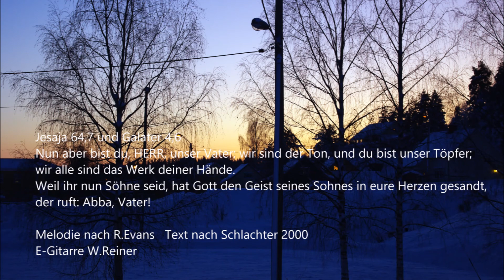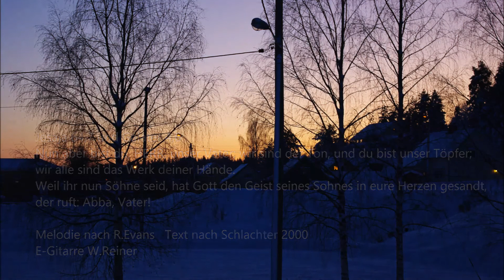Scripturesong Jesaja 64,7 u. Galater 4,6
Jesaja 64,7; Galater 4,6 Melodie nach R. Evans  Text nach Schlachter 2000
Capo 3.Bund
G              D           Em
Nun aber bist du, HERR,
          C G D
unser Vater;
G    D            Em
wir sind der Ton,
                       C G D
und du unser Töpfer;
        Em C
und wir alle
              G                   D
sind das Werk deiner Hände.
G                   D         Em
Weil ihr nun Söhne seid,
                      C G D
hat Gott den Geist
G        D           Em
seines Sohnes in
        C     G        D
eure Herzen gesandt,
Em
der ruft:
C  G   Em D
Abba Vater!
Abba, Vater!